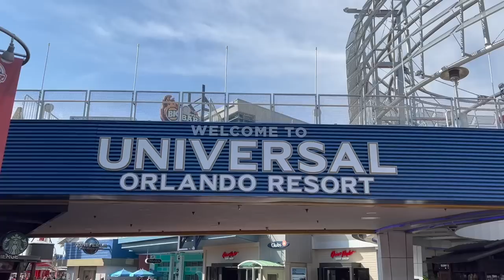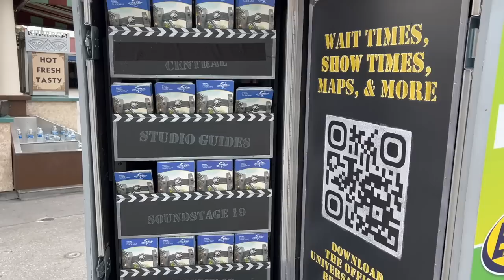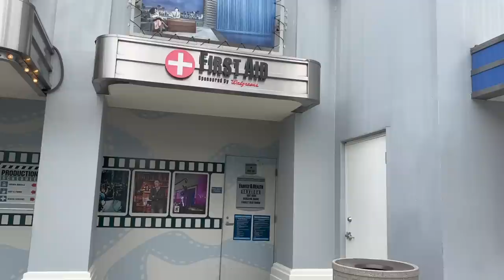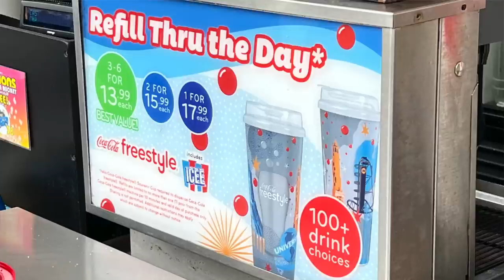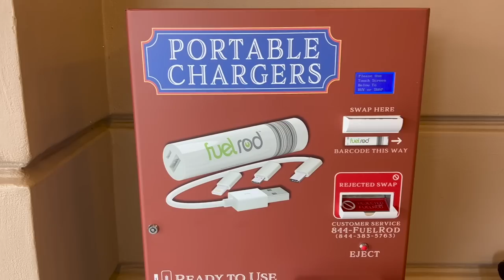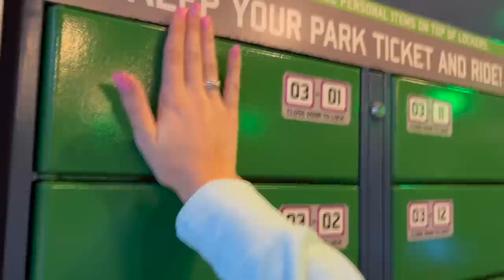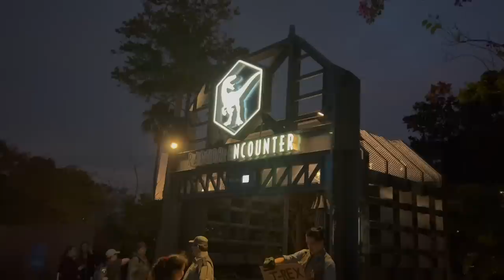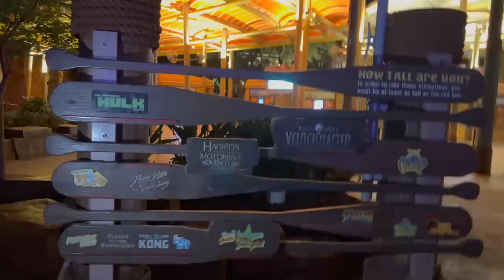Universal Orlando FIRST TIME Tips, Tricks and Everything You Need to Know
First Timers guide to Universal Studios Orlando! If you are planning your first visit to universal Orlando, this is the video for you. We are talking about everything you need to know for your trip from tickets down to some tips and tricks so you can have the most EPIC Universal vacation!

We love to visit the Walt Disney World Resort including Magic Kingdom, Hollywood Studios, Epcot, Animal Kingdom, and Disney Springs. We also love Universal Studios Orlando and visiting Islands of Adventure, Universal Studios, and are very excited for the upcoming Universal Epic Universe!

0:00 -  Universal for First Timers
00:21 - Ticket Types
01:31 - How to Plan
01:51 - Express Pass
02:11 - Universal Orlando App
02:50 - Lockers
04:11 - Essentials
04:42 - First Aid Supplies
04:59 - Money Saving Tips
05:33 - Rip Ride Rockit
06:22 - Chocolate Frog
06:42 - Merch Delivery
07:35 - Mobile Order
07:59 - Save on Food $$
08:39 - Characters
09:17 - Chargers
10:00 - Dress Comfortably
10:55 - Test Seats
11:08 - Single Rider
11:20 Ride Lockers
12:09 Mythos
13:08 Raptor Encounter
14:31 Nighttime Shows
15:04 Height Requirements
15:16 Universal at Night
16:08 Hotels & Discounts